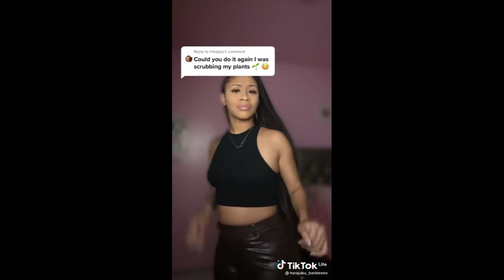Hit you with that boom shakalaka Challenge - Tiktok Compilation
Hit you with that boom shakalaka - knkaksha & messagermusic813 Challenge - Tiktok Compilation